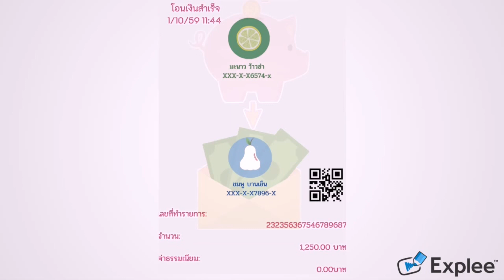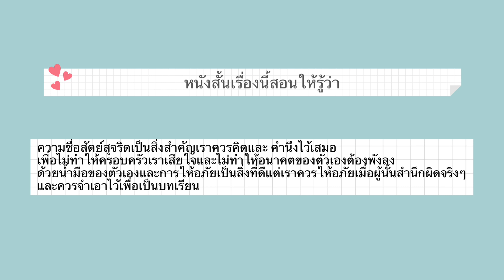สลิปออนไลน์